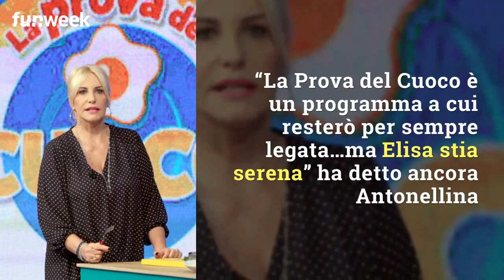'Verità su futuro lavorativo', Isoardi commenta dichiarazione di Clerici su La Prova del Cuoco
'La verità sul futuro lavorativo... Alla fine si aggiusta tutto', Elisa Isoardi condivide su Instagram uno spezzone delle dichiarazioni di Antonella Clerici su La Prova del cuoco. La conduttrice di Sanremo Young, ospite di Domenica in, ha parlato del suo possibile ritorno del suo programma storico di cucina e ha fatto commuovere Elisa Isoardi
Foto@Kikapress/GettyImages

LEGGI ANCHE: -- La risposta di Antonella Clerici ad Elisa Isoardi: il suo commento al post della conduttrice de La Prova del cuoco